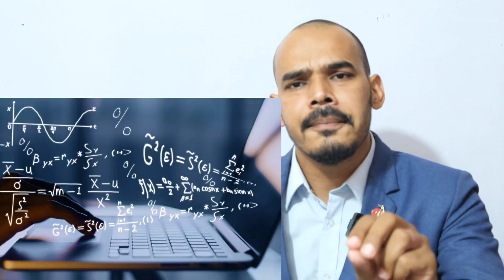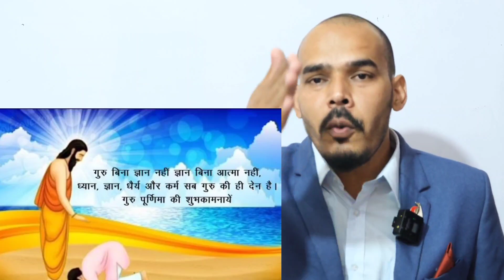NDA एक सपना | NDA is dream | strategy to crack| ऑफिसर | officer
in this video I have discussed about nda and how to qualify nda exam।